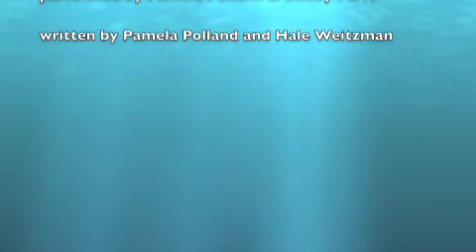Dolphins In The Wild 2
We are a group of mermaids and mermen who regularly swim off the shores of Maui where we happily live. We are regularly graced with the spinner dolphins, and we are eternally grateful for this grace. We never chase them or try to touch them, and we simply enjoy the interaction that they allow us on any given day.